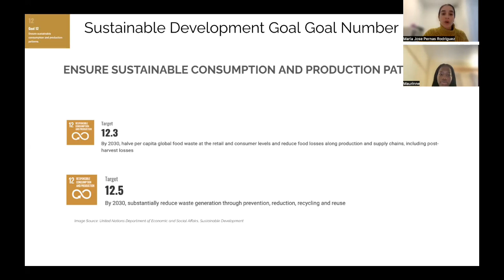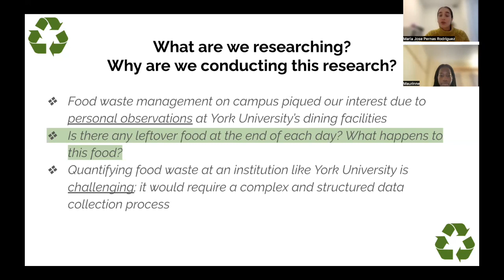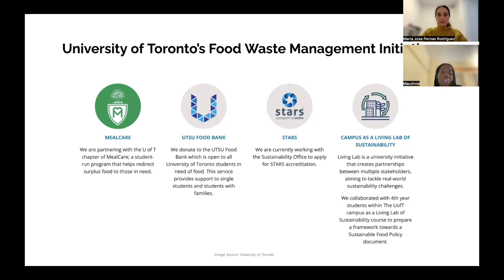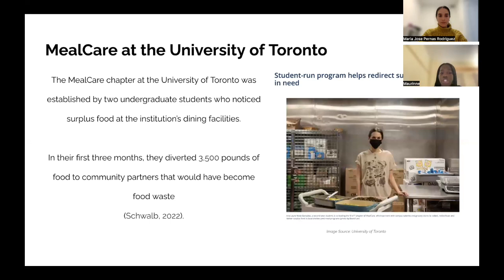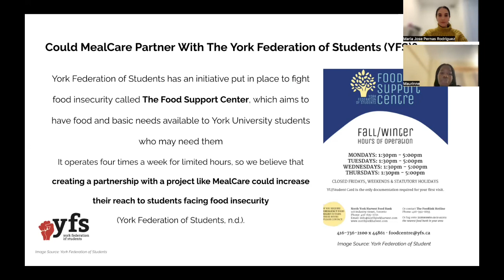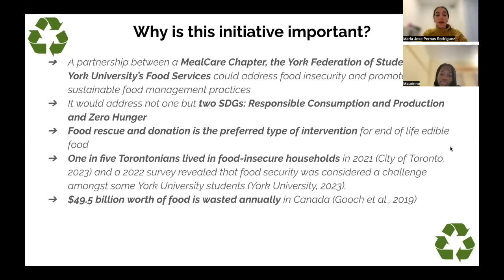Exploring Possible Sustainable Practices at York University... | SDGs in Action Knowledge Fair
Exploring Possible Sustainable Practices at York University's Dining Facilities to Reduce End of Life Food Waste While Fighting Food Insecurity On Campus